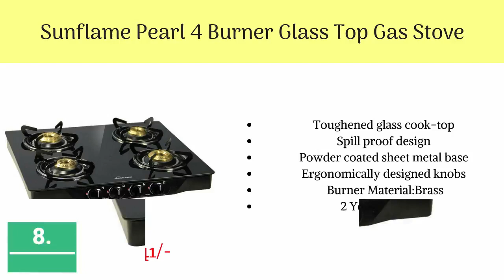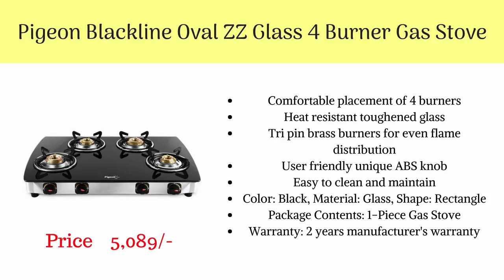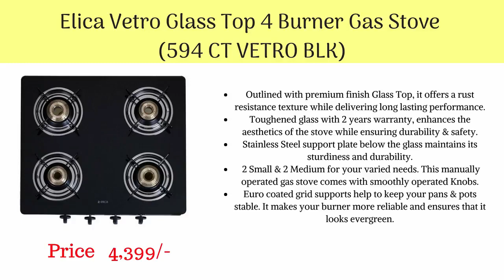4 Burner Gas Stoves Under 5000 In India 2018 I Best 4 Burner Gas Stoves,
Burners: Equipped with three high-efficiency brass burners (2 Big and 2 small) that ensure uniform distribution of heat on the utensils.
Heavy-duty Pan Supports
Package Inclusion: 4 burner gas stove, user manual, and warranty card
Warranty: 2-years warranty on manufacturing defects